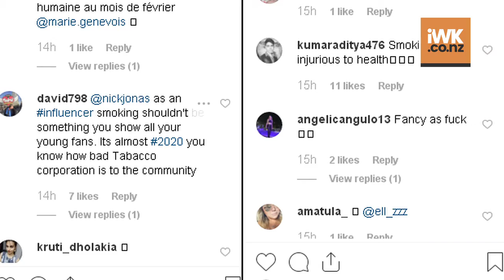Nick Jonas 'pumped' up about posing for cigar magazine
Singer Nick Jonas is thrilled about being the first person under 30 to hold a cigar and feature on the cover of Cigar Aficionado magazine. Like most of his fans, his wife and actress Priyanka Chopra went on gushing about the "yummy" singer.